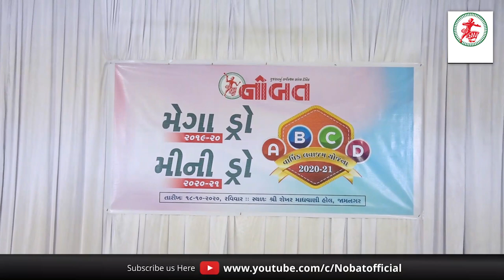Nobat Lavajam Yojna "Mega Draw 2019-20"